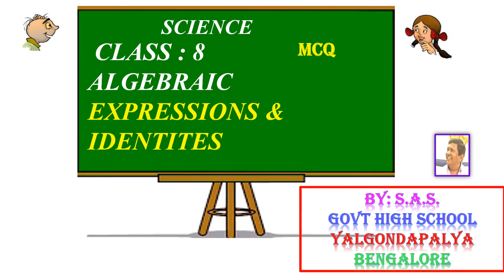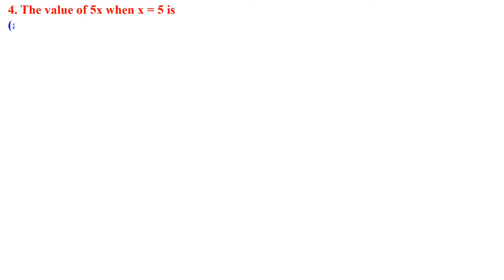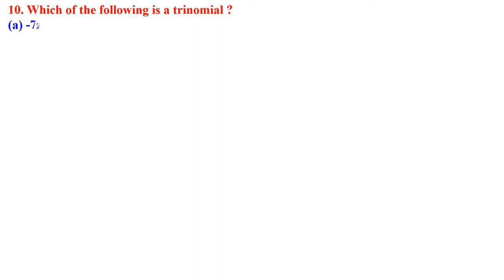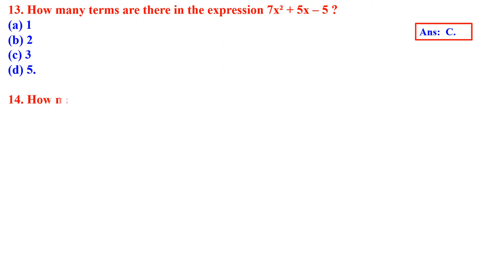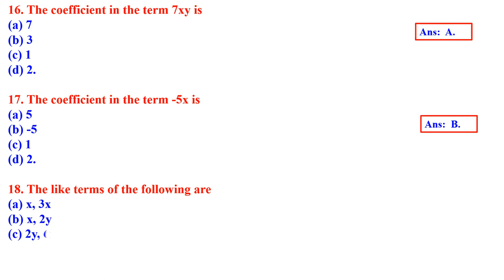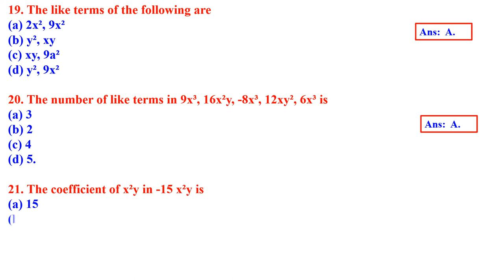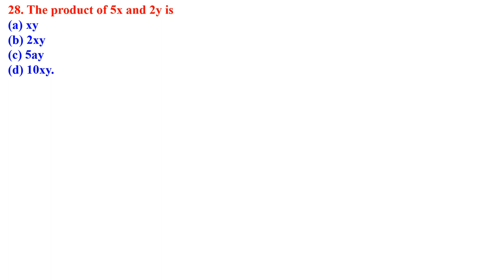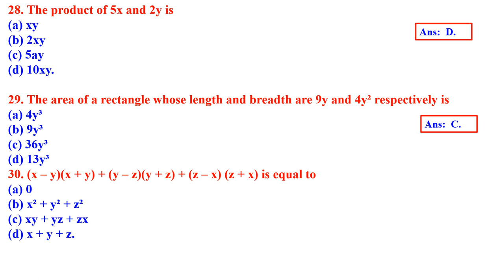CLASS 8 Algebraic Expressions and Identities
MATGHEMATICS MULTIPLE CHOICE QN WITH ANSWERS